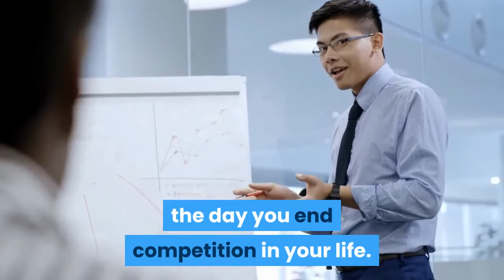the billionaires mindsets